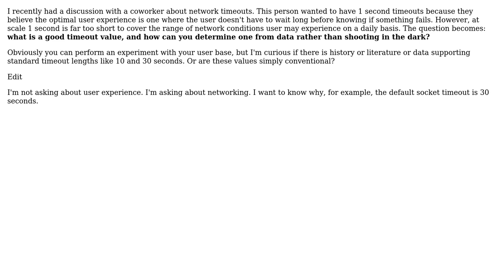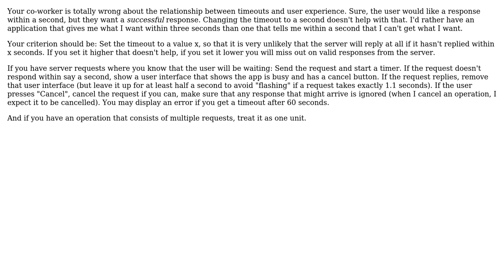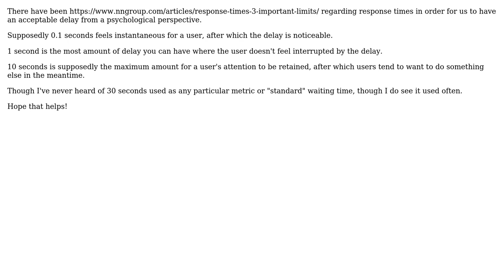Software Engineering: Who or what decided conventional network timeout length? (3 Solutions!!)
Software Engineering: Who or what decided conventional network timeout length?

With thanks & praise to God, and with thanks to the many people who have made this project possible! | Content (except music & images) licensed under CC BY-SA | Music | Images & others | With thanks to user Robzor user Neil user gnasher729 user David Cowden and the Stack Exchange Network Trademarks are property of their respective owners. You are responsible for your own actions.